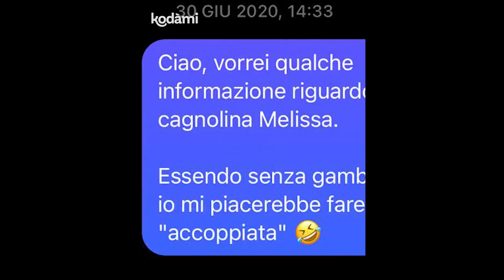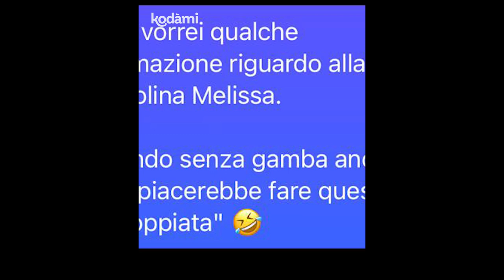"A entrambi manca una gamba": il legame speciale tra Yuri e Melissa, più forte della disabilità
Tra Yuri, 26enne di Budrio con una gamba prostetica, e la cagnolina Melissa, tripode fin da piccolissima, è nato subito un legame speciale.
Melissa faceva parte della cucciolata di una cagna randagia che aveva partorito in un terreno privato, a Partinico, in provincia di Palermo. A differenza dei suoi 9 fratelli, tutti in buone condizioni, lei dopo 10 giorni pesava appena 600 gr; questo perché, a causa di una zampa in cancrena, era stata abbandonata dalla mamma.
Allertati dal proprietario del terreno, i volontari dell’associazione “Amici di Gigio” l’hanno portata d'urgenza da un veterinario che ha dovuto amputare la sua zampa, nella speranza di non essere arrivato troppo tardi per salvarla.
Per Melissa la vita è iniziata in salita, ma lei ha superato i suoi problemi di salute, dimostrando fin da piccola di avere una forte personalità e tante energie. Dopo qualche mese di convalescenza, i volontari si sono messi alla ricerca della famiglia giusta per lei, pubblicando un annuncio e delle foto su Facebook. È stato così che la sua strada ha incrociato quella di Yuri e della sua famiglia: “Mia mamma era rimasta colpita dagli occhi, poi insieme ci siamo accorti che Melissa aveva 3 zampe, allora da lì è nata subito l’idea che era destino che la adottassimo”.
Così Yuri ha risposto all’annuncio pubblicato dall’associazione che, come primo passo, gli ha inviato un questionario da compilare, per capire se le sue esigenze e quelle della cagnolina erano davvero compatibili. Dopo alcune visite preliminari, il percorso per l’adozione è proseguito nel migliore dei modi fino al giorno in cui Melissa ha potuto cominciare la sua nuova vita, in provincia di Bologna.
Oggi questi due compagni di vita sono inseparabili: “La giornata tipo con Melissa inizia con lei che salta sul mio letto, un po’ perché le piacciono le coccole, un po’ perché mi dice svegliati che devo mangiare, poi andiamo a farci una bella passeggiata, di mezz’ora, un’ora, dipende anche da lei quanto ha voglia di camminare, se si stufa, se decide di seguire lepri, così, che passano in mezzo ai campi; poi c’è la nostra oretta di addestramento, che facciamo con un educatore, dove impariamo tutti e due come relazionarci l’uno con l’altra.
La disabilità, io ne sono convinto, è negli occhi di chi guarda, io sono senza gamba ma ho nuotato, faccio arrampicata, addirittura sono un ex studente di scienze motorie, massoterapista, e non ho mai visto Tris come un cane diverso, così come i miei genitori non hanno mai visto me con occhi diversi. Tris non ha limiti, non posso dire che c’è qualcosa che non riesce a fare perché ha 3 zampe. Io sono molto contento, tutte le volte che la guardo è uno spronarmi a fare di meglio.
Da quando è entrata nella mia vita mi ha cambiato, perché mi sono reso conto di cosa vuol dire amare, e io la mia vita senza Tris ormai non riesco più a immaginarla”.